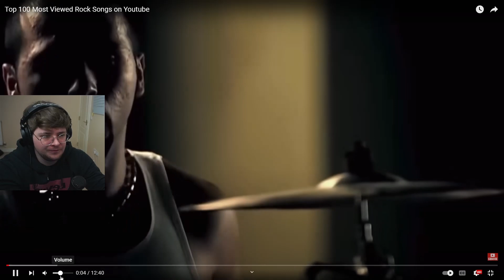NON rock Fan Reacts to Top 100 ROCK SONGS